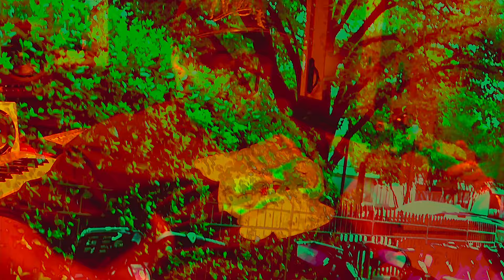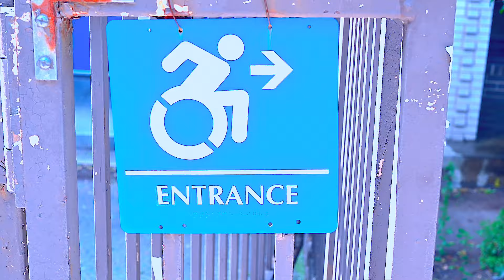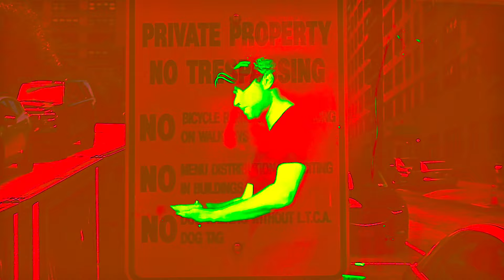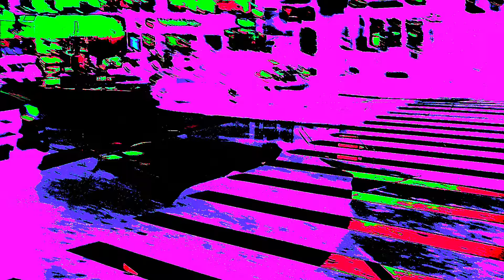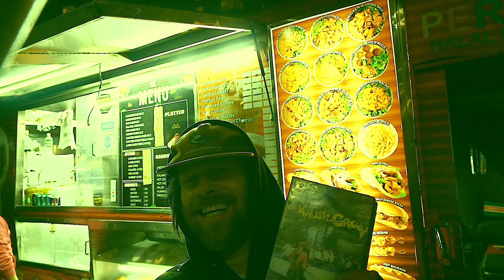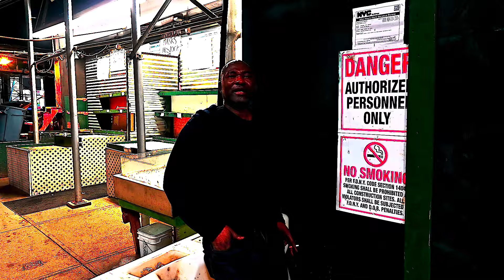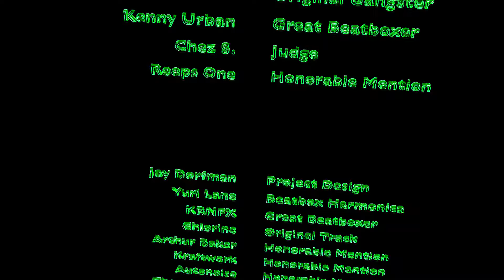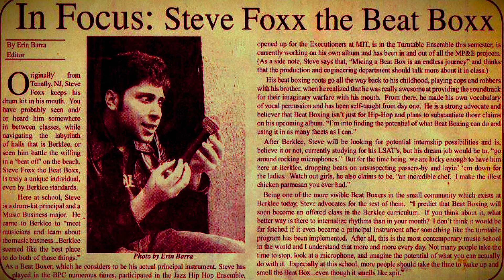Noise In Color